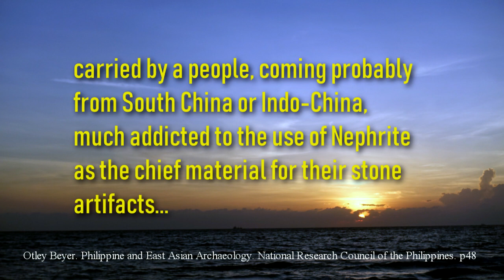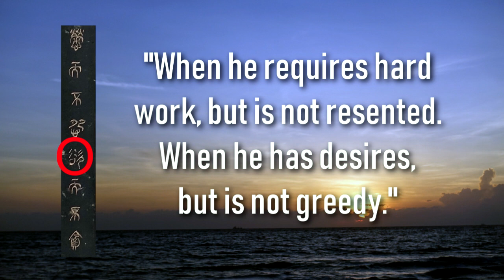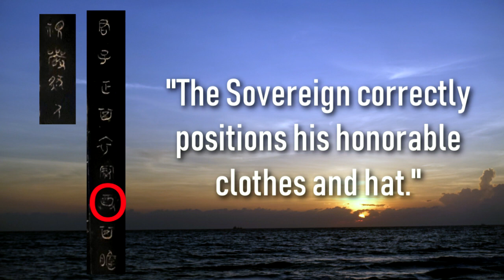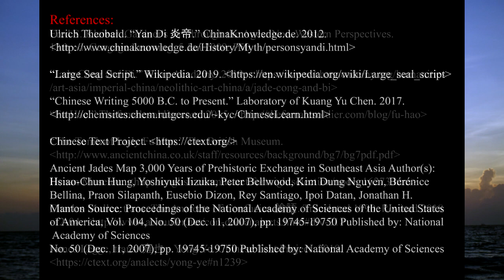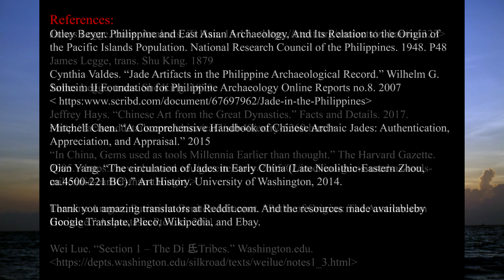Imperial Congs 5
The conclusion of a translation series on the four Imperial Congs found in the Philippines. Watch Imperial Congs 1 to 4 before this one. Four Imperial Congs may tell a story of ancient political relations between China and the Philippines. Written in the Greater Seal Script used by the Western Zhou Dynasty with the forms of the Neolithic Liangzhu Culture, could we gain insight into our forgotten past? To learn more about the Liangzhu Culture in the Philippines, click this